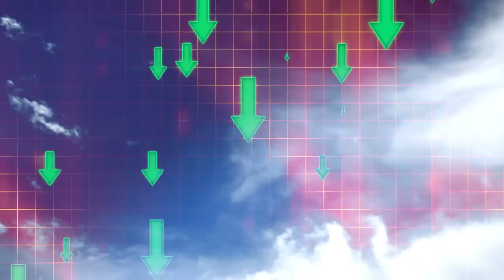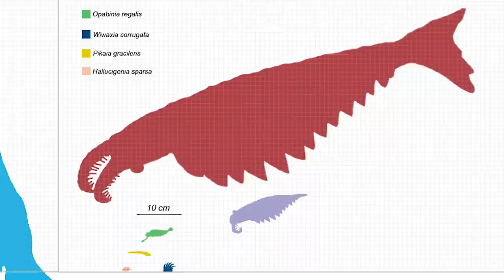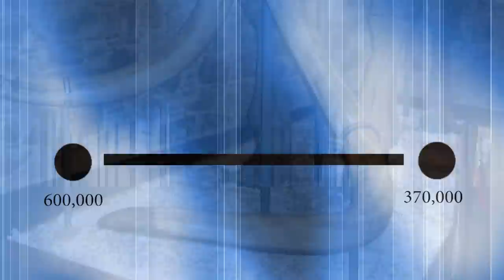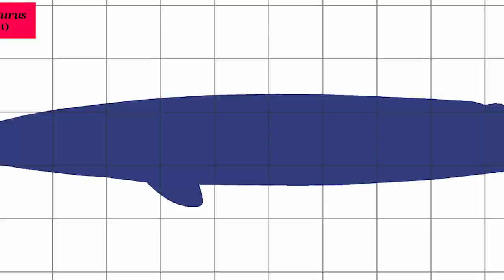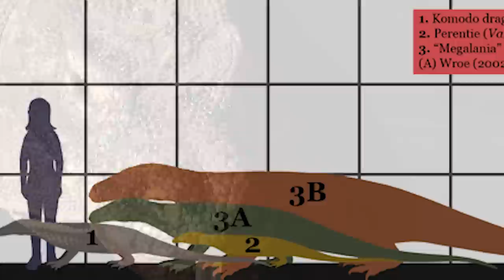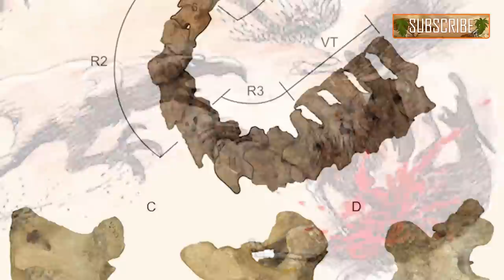12 Giant Prehistoric Critters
From the abnormal huge shrimp creature, to the biggest elephant ever, these are 12 GIANT prehistoric critters.

Fossils of a monster sea scorpion’s claw were first discovered in a German quarry in 2007.  Identified as J.rhenaniae, the creature was active some 390 million years ago, and thought to have gone extinct 250 million years ago.

The creature is thought to have measured 8 feet in length, and a single pincer was over 18 inches long.  In effect, you had a sea scorpion that was the size of a crocodile.  Those dimensions make it bigger than a group called eurypterids, a group of previously known sea scorpions, that are the relatives of today’s land spiders and scorpions.

The J.rhenaniae (ren-uh-nee-uh) fossil is the largest arthropod yet discovered.  Today, lobsters and spider-crabs are the largest living arthropods.  They likely wouldn’t have whetted the appetite of J.rhenaniae!

Enormous Centipede

Known as Arthropleura (ar-throw-ploo-ra), this was an ancestor to both millipedes and centipedes, living some 300 million years ago.  Its fossils have been located across areas now identified as North America and Scotland.

It was similar to the modern centipede, except it was more than 8 feet long!   Compare that to today’s centipede which measures about 10 inches long … something of a size difference.

Even so, the modern day centipede is known to feast on bats, snakes and birds.  No, think about a centipede more than 3 feet long … what would a creature that big prey on?  Interestingly, for its massive size, this giant bug was a complete herbivore, based on evidence of its fossilized stomach remnants.

Quetzalcoatlus (ket-zal-ko-ah-tal-us)

This huge, prehistoric bird lived between 70-65 million years ago, and was discovered in North America.

The first fossils were found by a geology grad student in 1971 at Big Bend National Park in Texas.  That relic dated back some 68 million years

The creature weighed up to 300 pounds and had a wingspan of 30 feet.  It was named after Quetzalcoatl, the Aztec god.  Aren’t you glad these big birds are gone?  If you thought pigeons were a problem ...

Elasmosaurus (el-az-moe-soar-us)

The creature was first described by Edward Drinker Cope in 1868, from a fossil discovered in Kansas. Other specimens of the creature have been found in North America, and lived over 80 million years ago.

Over 46 feet in length and weighing over 4400 pounds, Elasmosaurus was the largest of the plesiosaurs (pleh-see-o-soars).  It was thought to be a slow swimmer and preyed on schools of fish.

Identified by its signature long neck, some people think this creature might still be alive and well, and residing in Scotland … Ever hear of the Loch Ness Monster?

Thought to have lived some 34 million years ago, this is considered the ancestor of today’s whales and porpoises.  The first fossils of the creature were discovered in the United States, and during the early 19th century were so common they were often used as furniture in the South.

Basilosaurus had seal-like flippers and a long tail.  A typical size was between 40 to 65 feet long, about the size of a small ship!

The name “Basilosaurus” means ‘king lizard’ in Latin.  That’s because the creatures remains were were initially mistaken for those of a dinosaur.  Because a complete skeleton has never been unearthed, the real appearance of this animal is unknown

Megalania Prisca

Megalania prisca means “ancient great roamer” and was coined by Sir Richard Owen in 1859. It’s also known as the Giant Ripper Lizard, and is thought to have disappeared some 50,000 years ago.

The Komodo Dragon is the world’s largest reptile … but its ancient ancestor, the Megalania would have dwarfed it. This was a large monitor lizard, and its exact proportions have been a source of debate.  But recent research reveals the animal was around 23 feet long and weighed up to 1400 pounds.  That would make it the largest terrestrial lizard that ever lived.

Because it had oral glands that could secrete a toxin,that would also make it the largest venomous vertebrate that ever existed.  It’s thought that Australia’s early aboriginal settlers might have encountered them.

Inhabiting North America, it was especially abundant in what is now California, up to 11,000 years ago. In 2011, a short-faced bear was found in South America that is thought to be the largest of its kind.  The South American bear existed around 500,000 to 2 million years ago.  That skeleton was discovered in Argentina in 1935.

This bear weighed up to 3500 pounds and measured at least 11 feet when standing.  That would make it bigger than the average bear if not smarter!